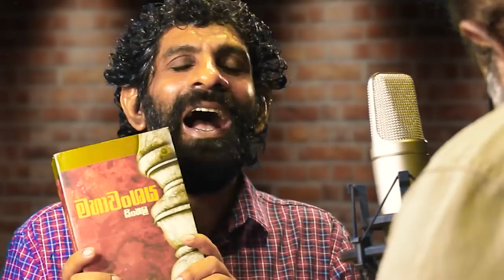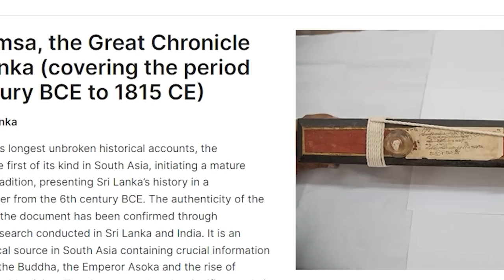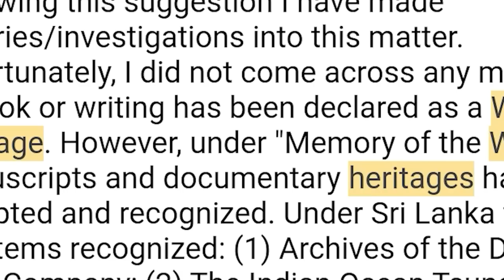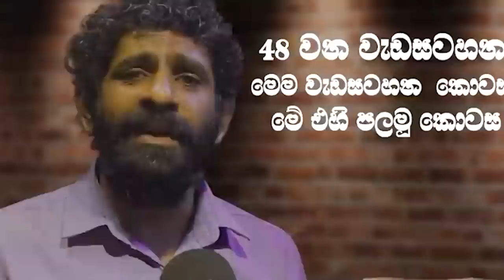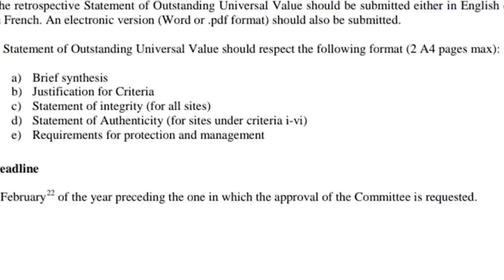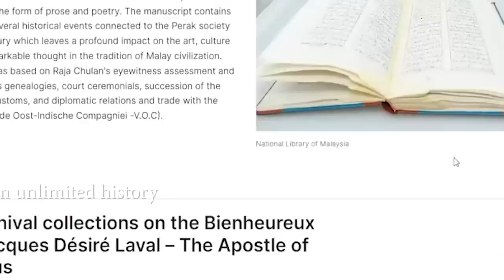Neth fm unlimited history 164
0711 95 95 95 [whatsapp only]